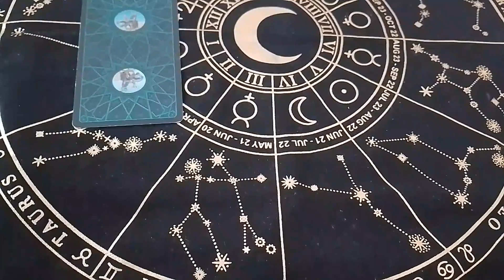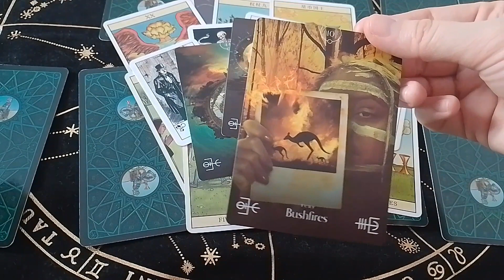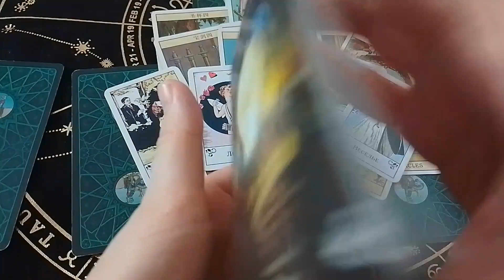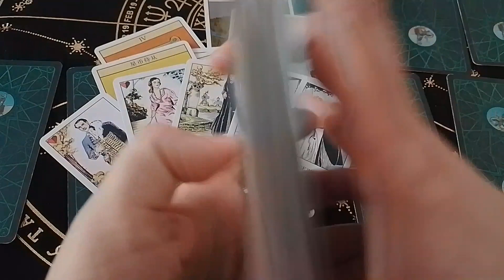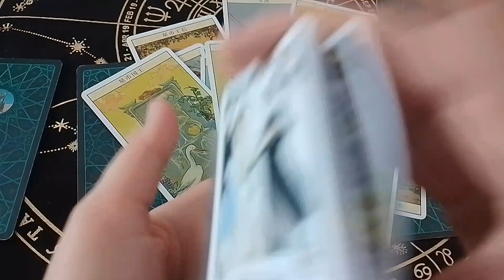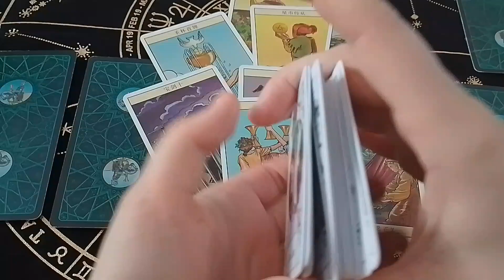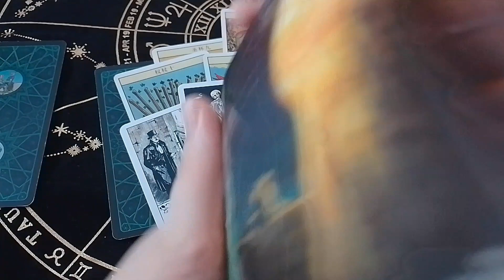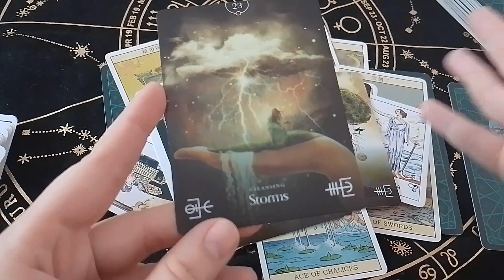Япония будущее 2024. Таро расклад. Часть 1